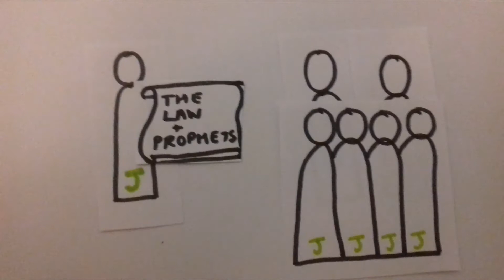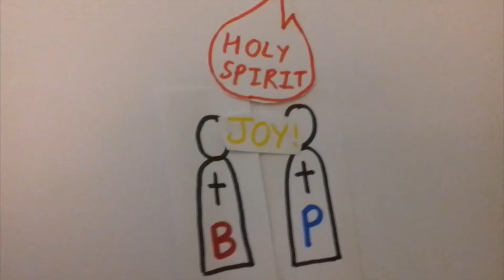Acts 13v13-52 - Good news is worth sharing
Kids' talk from Hardwick Baptist Church following our sermon series in Acts.
Jesus is worth sharing.